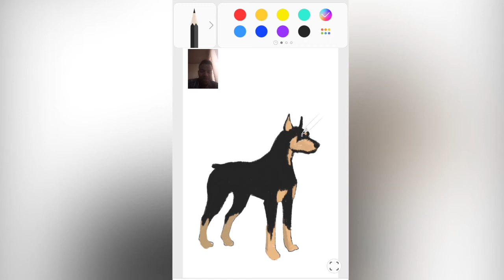'EyeSMR' Drawing [Doberman]